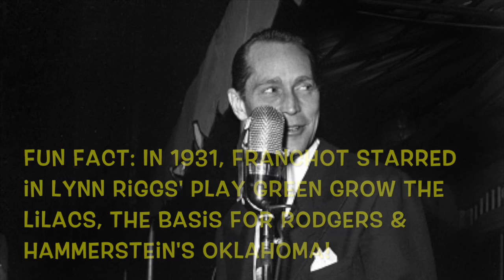Franchot Tone on Information Please 1944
Franchot Tone appeared on Information Please, a radio quiz show, on February 28, 1944. In the program, Franchot successfully answered questions in the subjects of history, literature, opera, and more. Humorously, he missed a few questions that had connections to his filmography. This is a great showcase of Franchot's knowledge, humble personality, and elegant speaking voice. Original source for audio My site on Franchot can be found